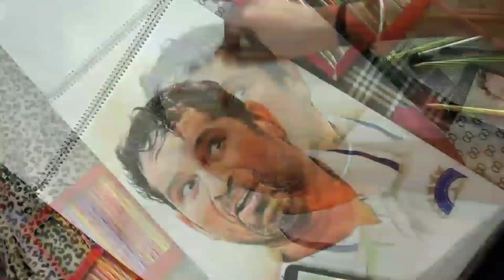Coloured pencil sketch of Sachin Tendulkar - how to draw realistic portrait using colour pencils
How to draw realistic portrait sketch of Sachin Tendulkar.
Material used 👇
* Staedtler Luna colour pencils
* Maped Colorpeps
* Cartridge sheet - A2
If you have any questions, ask me in the comment section.